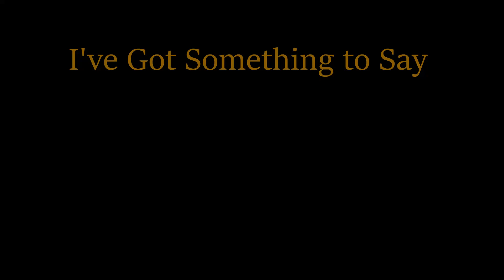Oslo Angelina Jordan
Angelina Jordan's beautiful original, Oslo. Oslo images from Unsplash.  Enjoy!

Filming Gear:
Android Smartphone
Zeadio Smartphone Video Rig
Lighting: ESDDI LED Camera/Camcorder Video Light
Ubeezie Tripod
Lighting: Neewer 2 Pieces Bi-color 660 LED Video Light and Stand Kit

Editting:
Inshot for Android: Google Play Store